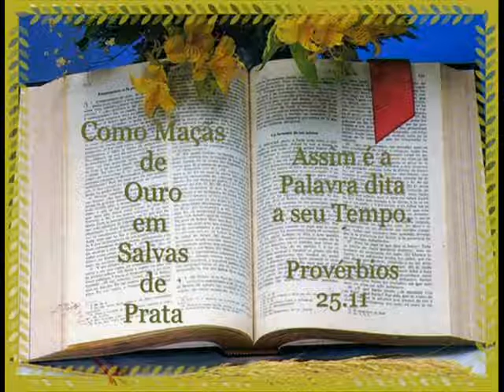13 DE JUNHO - LEITURA DA BÍBLIA EM ORDEM CRONOLÓGICA POR NEUZA BALDINI.wmv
Neuza Baldini